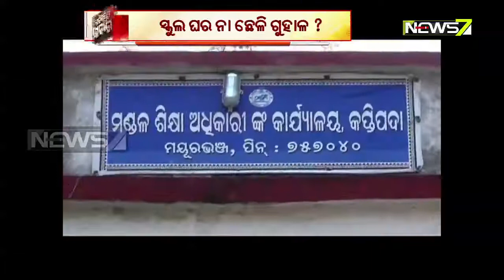Students Studying in Goat Shelter in Kaptipada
Students Studying in Cattle She in Kaptipada